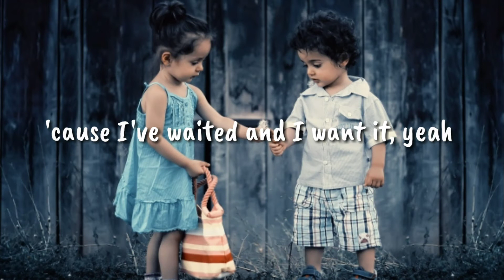NEFFEX - Hate It or Love It | Lyrical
Hey guys, we have recently come to the few subscribers that there is hope to gain more ... My goal is to reach the first 100,000 subscribers .

Thanks a lot for your support guys. We appreciate it. :)